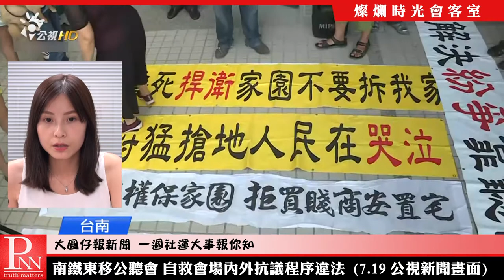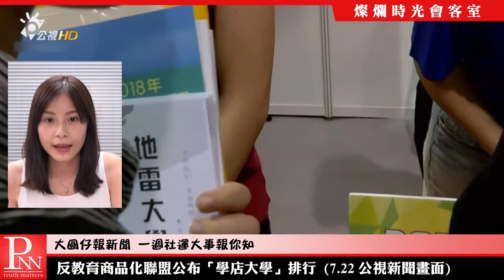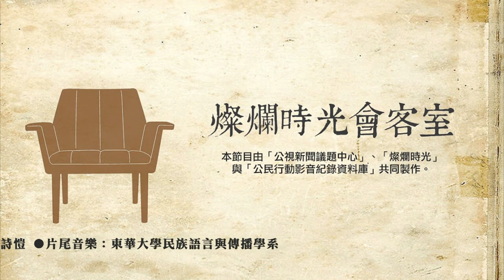燦爛時光會客室#165 遇上危機求助無門 家護移工處境煎熬│專訪汪英達